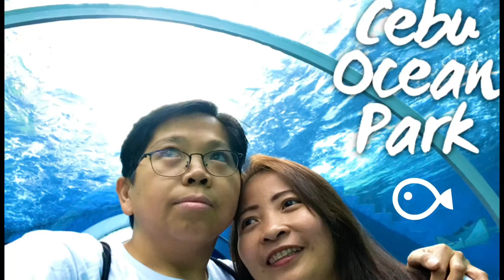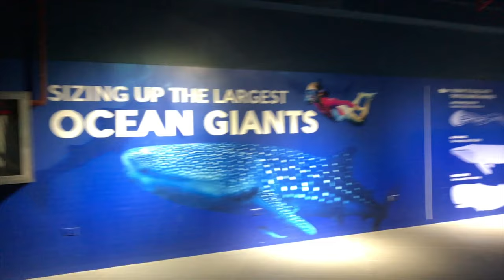Cebu Ocean Park 2019 Soft Opening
Cebu's very own Ocean Park Soft Opening on Nov. 2019 located in SM SeaSide Complex Cebu City.

Google Map Coordinates:
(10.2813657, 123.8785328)